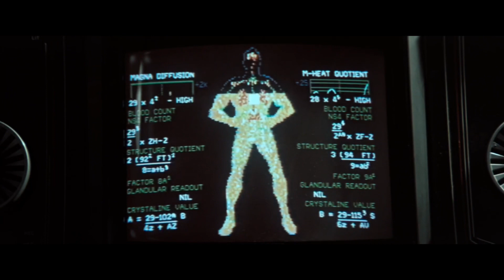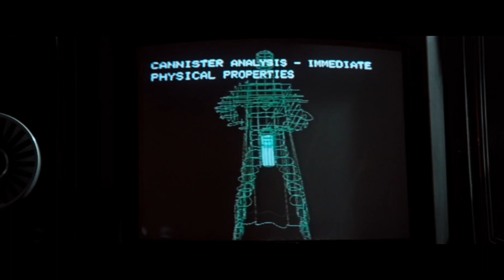007: Shatterhand (1987) - Dawn Raid On Kagaru Island Part 4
This would be George Lazenby first Bond film where he will write the screenplay, star and makes his directorial debut. This is how it could have looked like.

This film also sees Bond catalog of friends from the 1960s return (Lucky Jackson - Elvis, Matt Helm - Dean Martin and Tony Rome - Frank Sinatra with Sammy Davis Jr. returning to his role in the Bond film TLVC stylised on his DAF deleted cameo appearance.

Original Credit:

MGM, United Artists, UMG, WMG, Fortune Star Media, Warner Bros. Films and EON Productions LTD

Footage & Audio Used From:
Thunderball (1965)
Ok Connery (1967)
King Kong Escapes (1967)
Flash Gordon (1980)
The Octagon (1980)
Superman III (1983)